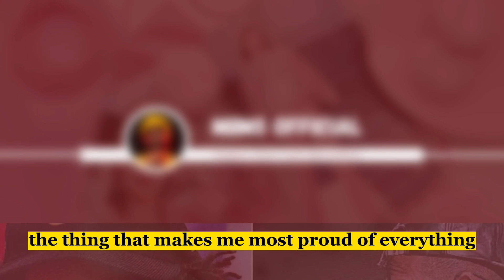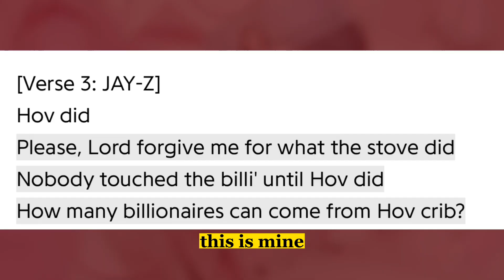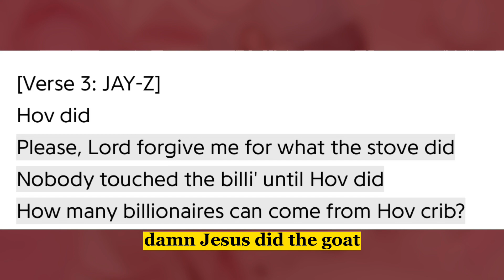JAY-Z: “My VERSE On “GOD DID” Is The Toughest VERSE Of My Career” 😲🔥